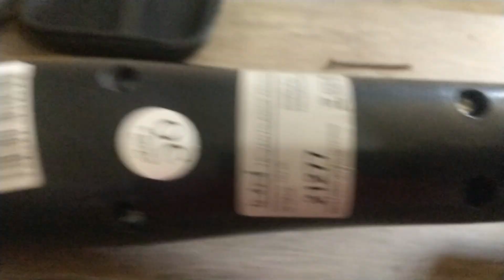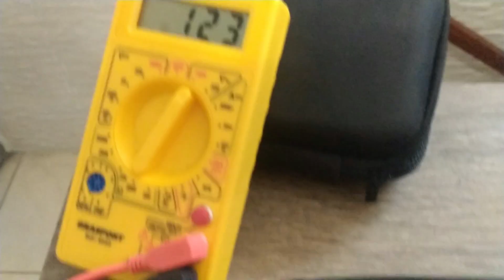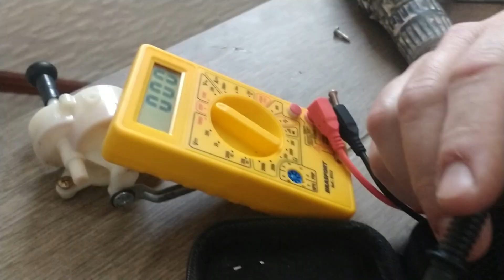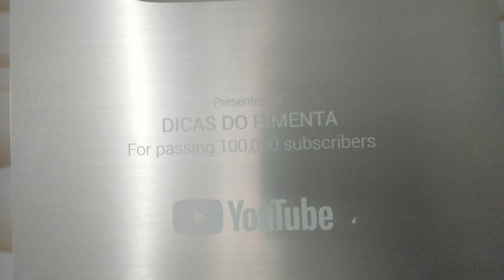ventilador ligado no 220v conserte você mesmo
olá neste video mostro como consertar um ventilador que foi ligado no 220v...